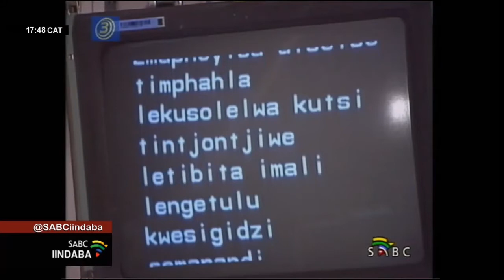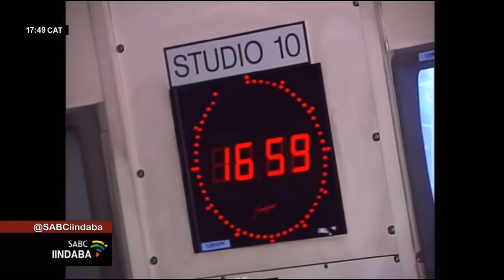Uzifunda kokugcina namhlanje iindaba uVusi Ndlovu Kasomakhawula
Umnyaka lo, kuhlangana iminyaka ematjhumi amabili patsi I-SABC itafula yeendaba zesiNdebele nezeziSwati. Leziindaba zathoma zirhatjhwa ngokudlhegana. Ngalomdlando waokusuka kwaleziindaba, ngisale ngithatha ithuba lokulayelisa njengomfundi weendaba. Asiqale bona sisukephi, sesikuphi namhlanje.

For more news, visit sabcnews.com and also SABCIindaba Coronavirus COVID19News on Social Media.